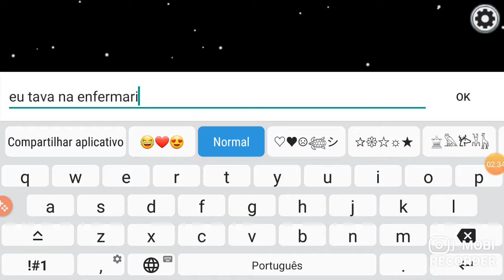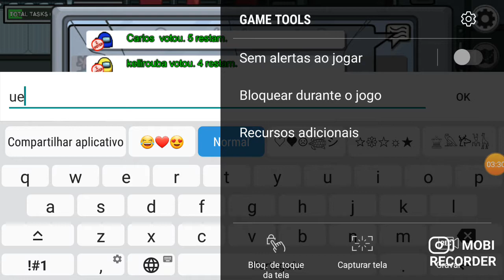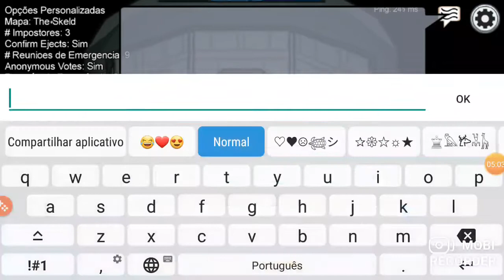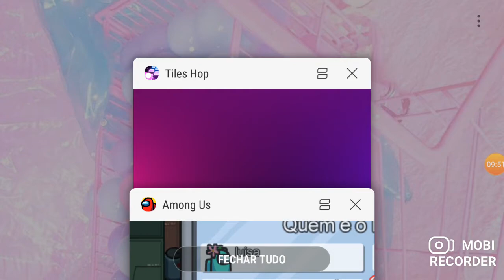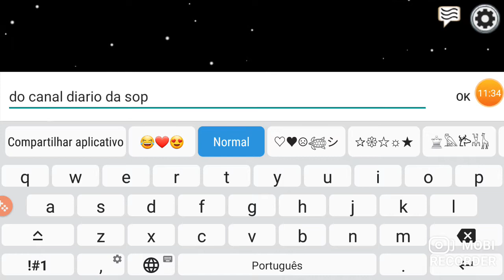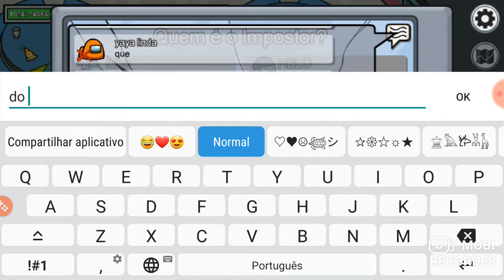sophia joga among us com a produção